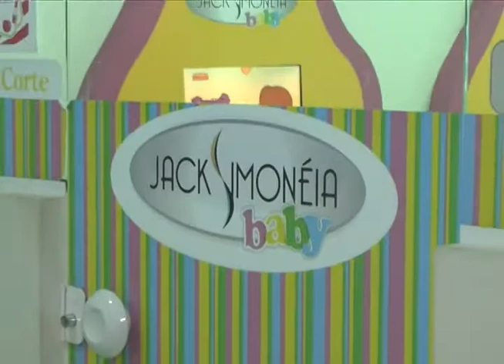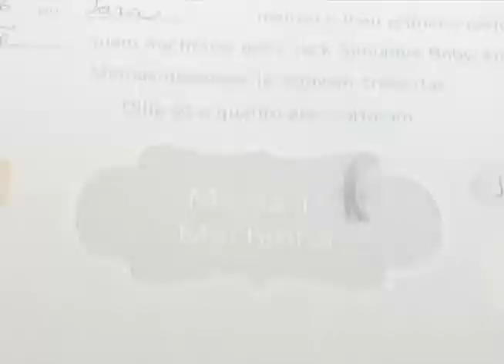Jack Simonéia Cabelo e Pele